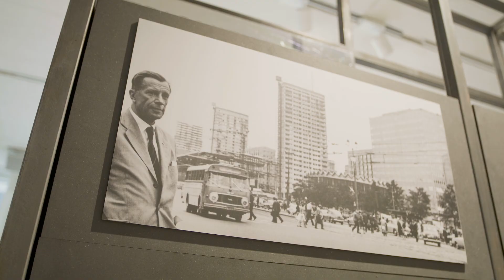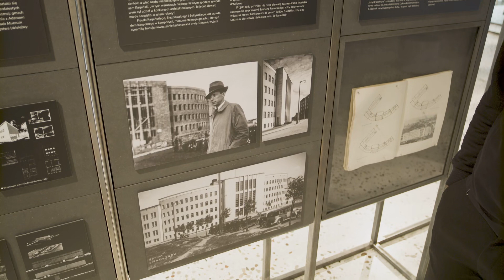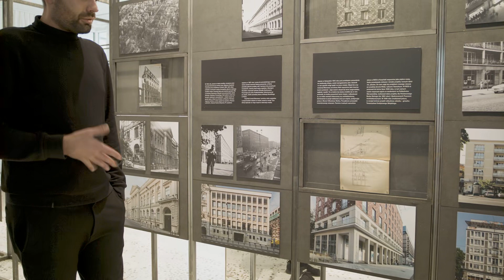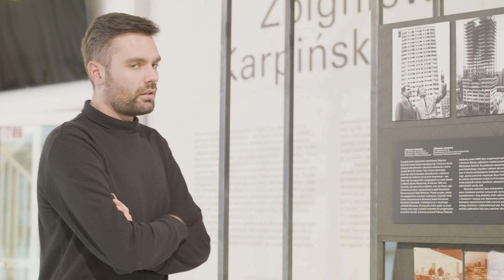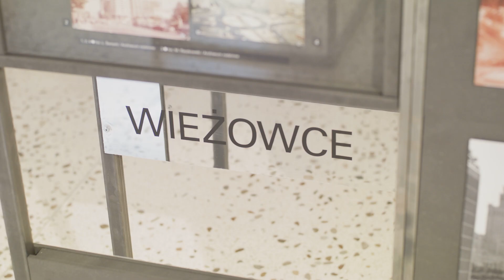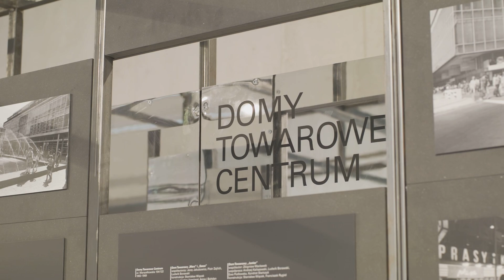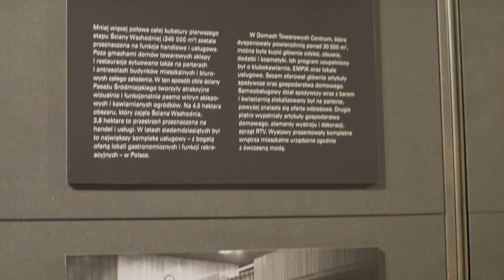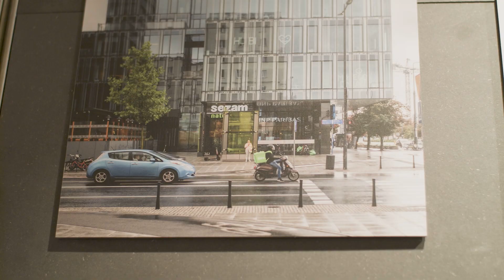Oprowadzanie po wystawie: Ściana Wschodnia. Architektura Zbigniewa Karpińskiego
Supernowoczesna, wielkomiejska i modna, skrojona na miarę centrum europejskiej metropolii – taka była Ściana Wschodnia w pierwszych dekadach swojego istnienia. Wielkie założenie urbanistyczne i wypełniająca je wybitna architektura powstawały jako część budzącego się po odwilży 1956 roku życia kulturalnego i miejskiego. Pasaż Śródmiejski z nowoczesnymi domami handlowymi, wieżowcami i pawilonową, modernistyczną architekturą miały być wyrazem nowych ambicji środowiska twórczego i władz państwowych. Projekt był symbolem nowego kierunku w rozwoju Warszawy i Polski, miejscem na pokaz, enklawą Zachodu w bloku wschodnim. Ściana Wschodnia wraz z Domami Towarowymi Centrum, Rotundą, Sezamem, Zodiakiem, Universalem i kinem Relax stawiała centrum Warszawy na równi z podobnymi realizacjami w Sztokholmie, Rotterdamie czy Paryżu. Wykraczając daleko poza jakości przestrzenne, zajęła istotne miejsce w popkulturze, jest obecna w życiu codziennym warszawiaków i – rozpoznawalna w skali całego kraju – buduje ważny fragment tożsamości stolicy.Zbigniew Karpiński, główny projektant założenia, kierujący zespołem i koordynujący prace na Ścianie Wschodniej, jest drugim obok swojego największego dzieła, bohaterem ekspozycji. Szczególną uwagę poświęcamy jego projektom budynków i osiedli śródmiejskich, poszukiwaniu typologii i kształtowaniu miejsca styku budynku i przestrzeni publicznej.Ściana Wschodnia ukazana jest z dwóch perspektyw – przestrzennej i kulturowej. Jakość architektoniczna i urbanistyczna projektu, przemiany od konkursu po realizację zostały pokazane w kontekście ich społecznego odbioru. Wystawa prezentuje życie, które wypełniło Ścianę Wschodnią – jej codzienność, przypisywane jej znaczenia i szczególną pozycję jako kultowego miejsca rozrywki, handlu, spotkań, barów i sklepów, tła dla wielkich wydarzeń propagandowych. Przyglądamy się przekształceniom, którym ta unikatowa i zabytkowa już przestrzeń poddawana jest w ostatnich dekadach.  Wykraczając poza historyczne opracowanie, zastanawiamy się, czym Ściana Wschodnia jest dla współczesnej Warszawy i jakie wnioski możemy wyciągnąć na przyszłość z doświadczeń Karpińskiego i jego zespołu.

Oprowadzanie: Kacper Kępiński, kurator wystawy